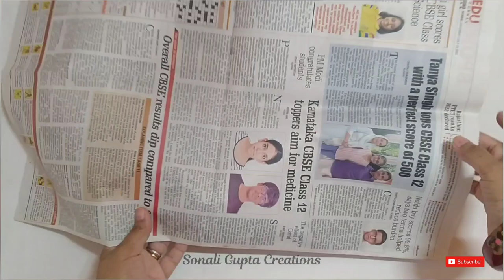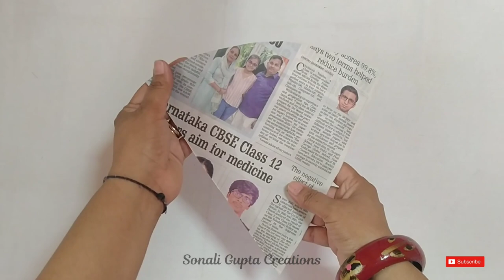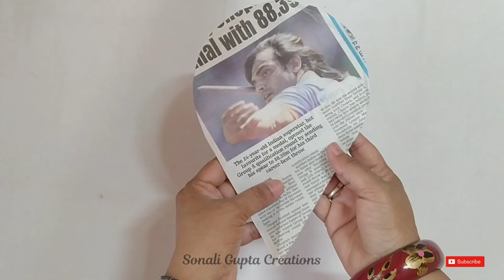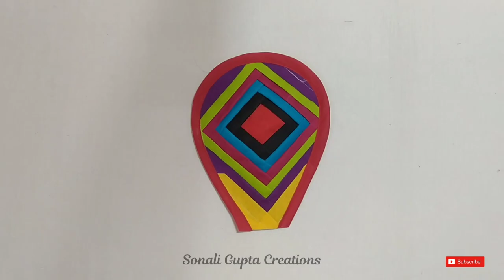How To Make Doormat At Home/door mat/Super Easy Doormat Idea/Paydan Banane Ka Tarika/Doormat Designs